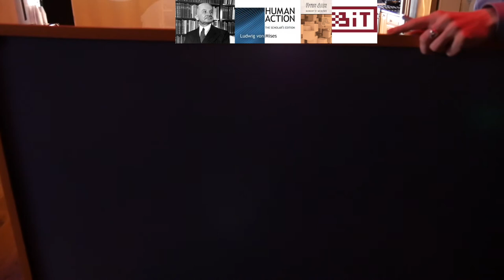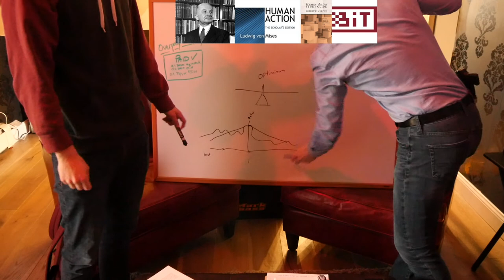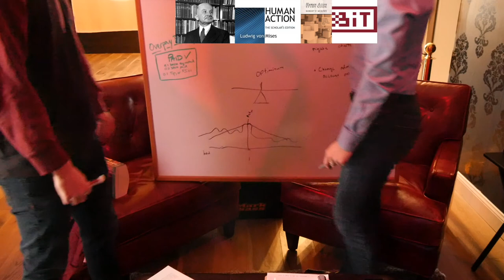Human Action Chapter 7 Action in The World